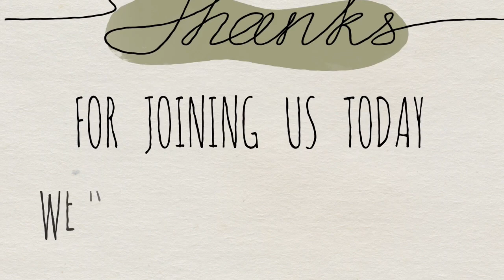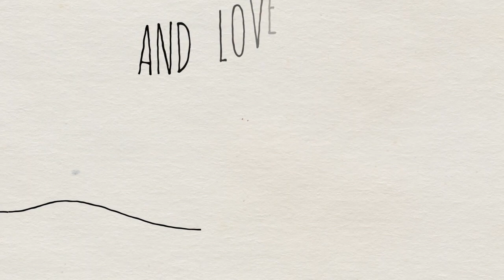Lorena MC Worship Service - October 29, 2023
Lorena Methodist Church Worship Service - October 29, 2023
The Sunday after Pentecost
Pastor Chris Rowe